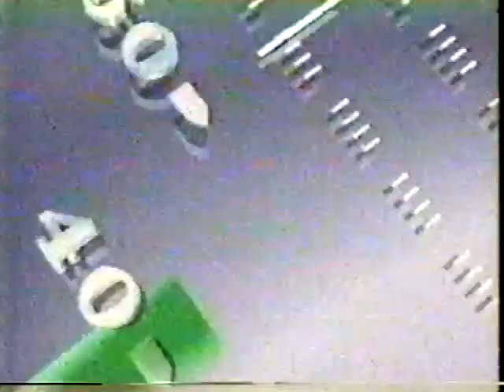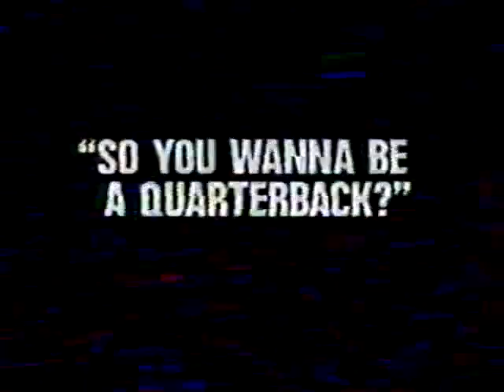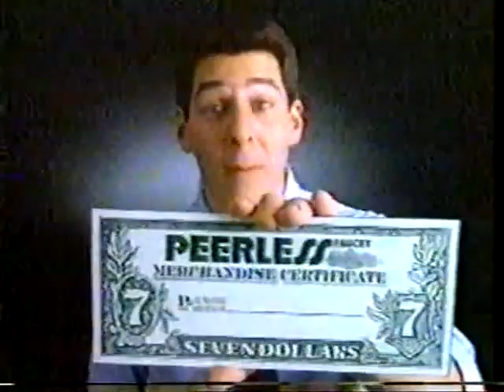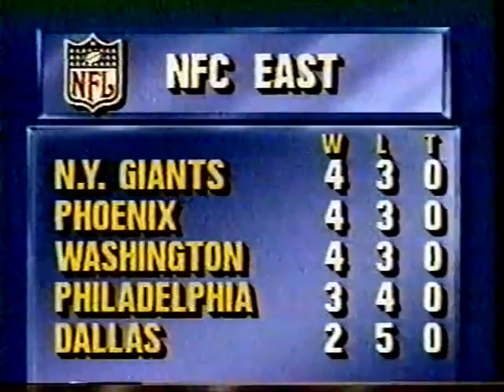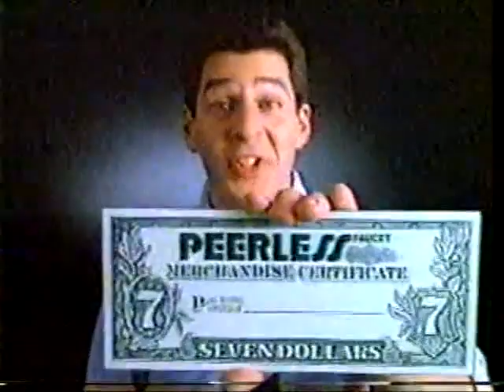1988-10-16 NFL Primetime